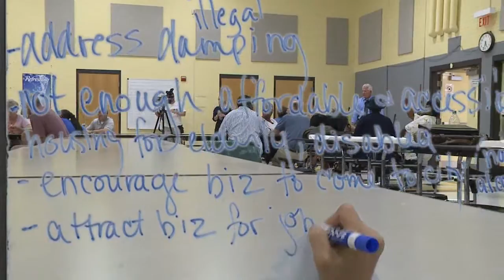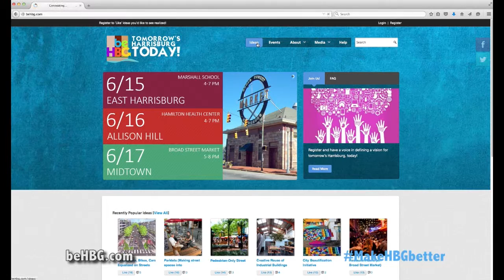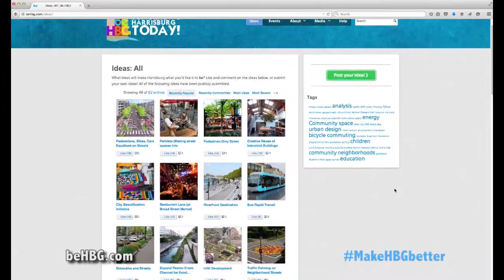"Word in the Burg: Be Hbg"